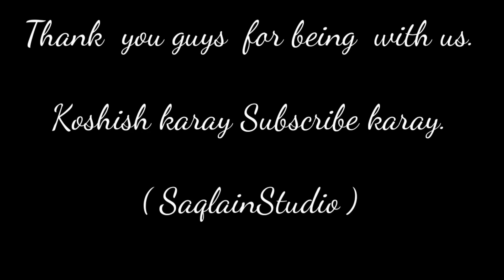Hey YouTube! Launching my Channel | SaqoO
Hey there! I'm Saqlain Haider, a content creator ( producer ) and Photographer from Quetta, Balochistan, Pakistan. I am going to be posting content related to short films and VLOGS.  I will be posting weekly.
Also, let's be friends on social media.

 ( Associated with @Maisam_official  )

Gear I used:

Camera: Smartphones, Samsung Note5 and Google Pixel.

Hope we will make a better community.

Peace.

Koshish karay hamaray sath rahay.